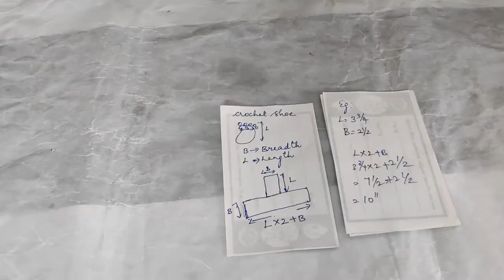crochet shoe in tamil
CROCHET TAMIL:
this is the tutorial on making crochet .